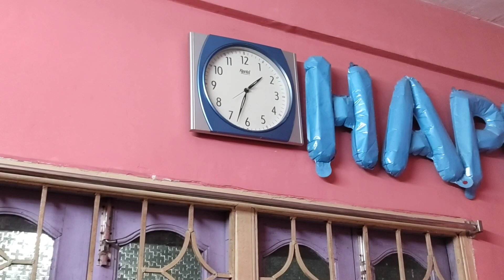এবছর আমাদের ভাইফোঁটা হল না||এক মাস ছুটি কাটিয়ে ফিরে এলাম কলকাতা||তিন ঘণ্টা ট্রেন লেট।।